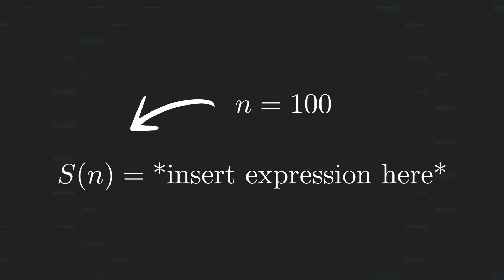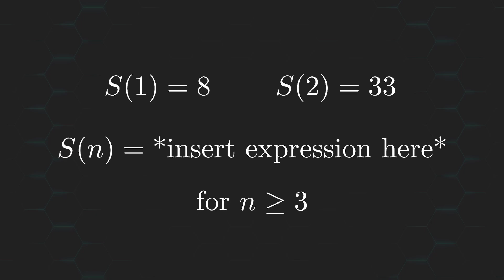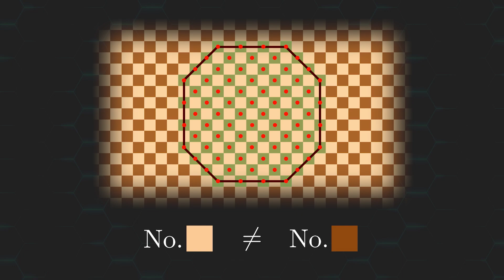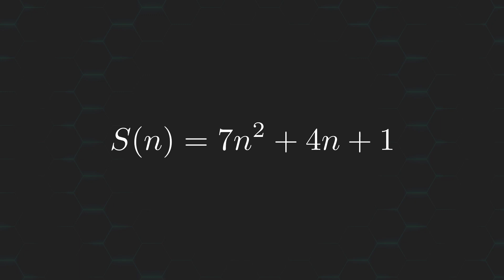How far can a knight reach on an infinite chessboard?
In this video, we'll examine the knight's reach. More specifically, we'll take a look how many distinct squares the knight can end up on after it has made 100 moves.

Problem Source: 'Algorithmic Puzzles' by Anany Levitin & Maria Levitin (problem 100).

Chapters:
0:00 Intro
1:10 Pause
1:34 Observations
4:08 Geometric Solution
6:25 Outro

Difficulty: 4/10

Animations were done using 3Blue1Brown's animation engine; Manim.